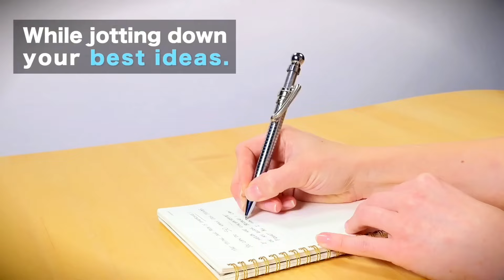10 Coollest Kinetic Gadgets 😳 10 amazing Gadgets 🥳 Available in Amazon 🤯 cheapest Gadgets 🤑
10 Coollest Kinetic Gadgets 😳 10 amazing Gadgets 🥳 Available in Amazon 🤯 cheapest Gadgets 🤑

Related tags 👍
cool things to buy on buy
Coollest gadgets on Amazon
new tech gadgets
latest Gadgets
FINGEARS Gadgets
THINK INK PEN Gadgets
FEEL FLUX Gadgets
MEZMOGLOB Gadgets
THUMB CHUCKS Gadgets
KURURIN Gadgets
FUDGT PHONE HOLDER Gadgets
FLUNOVA Gadgets
spinner Gadgets
cool gadgets
smart gadgets